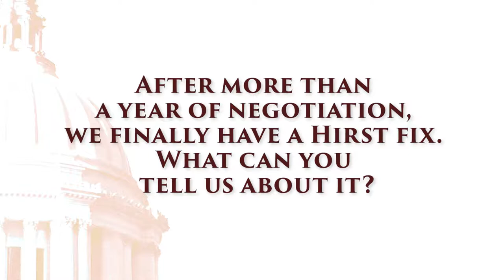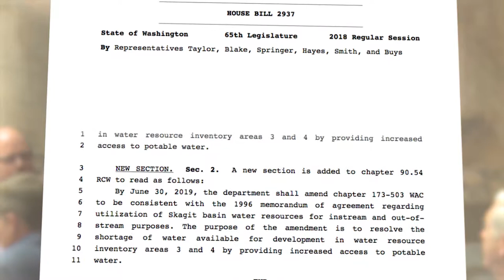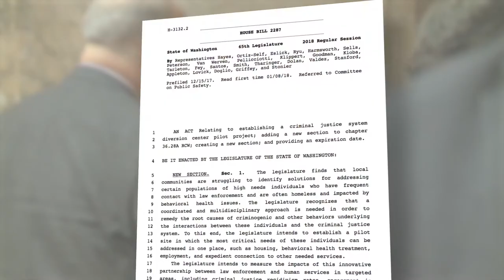Rep. Dave Hayes: Hirst fix, capital budget and opioid crisis legislation | Jan. 30, 2018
Rep. Dave Hayes, R-Camano Island, discusses Hirst fix, capital budget and his legislation to fight opioid addiction in Snohomish County.

To learn more about Rep. Dave Hayes, R-Camano Island, visit his legislative